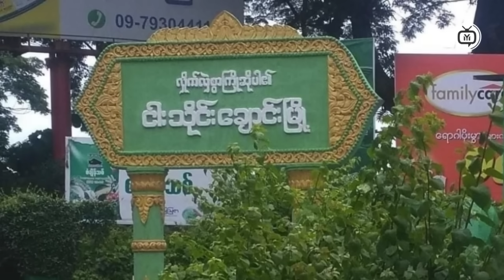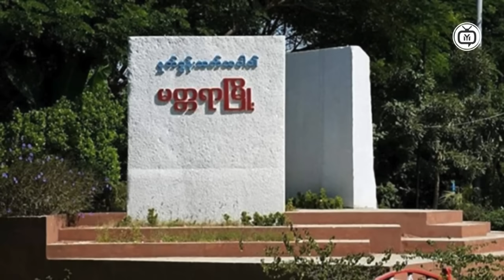Myanmar Crisis Explained: What You Need to Know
In this video, we'll explain the Myanmar crisis and what you need to know. Stay informed on the current events in Myanmar with this breakdown.
myanmar crisis,aung san suu kyi,myanmar civil war
Time Code
0:00  Intro
0:10  Myanmar News
1:00  Myanmar News
2:30  News